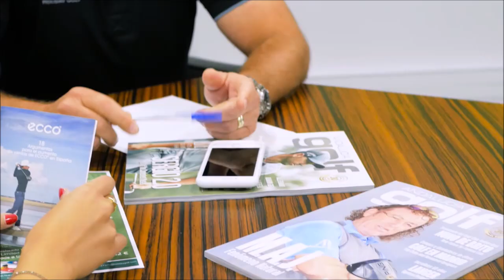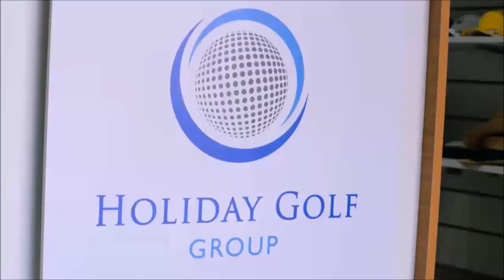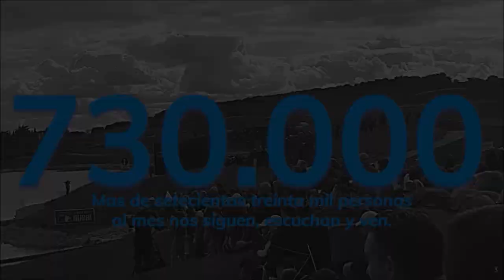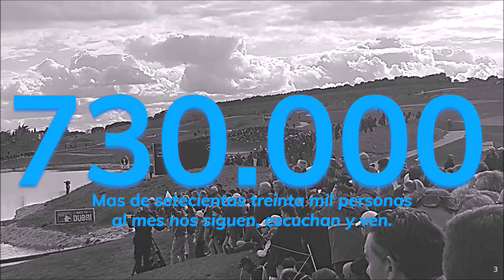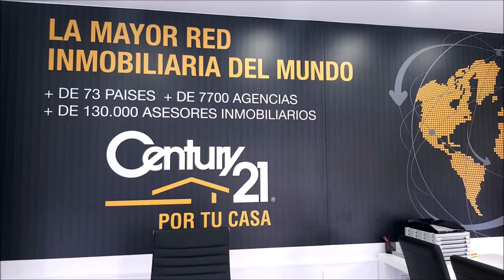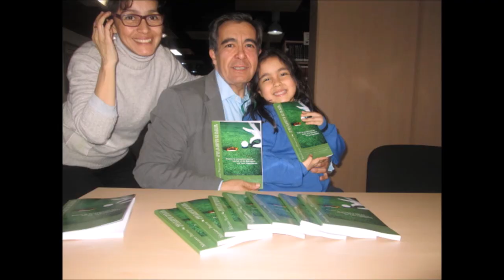112 TOMANDO EL APERITIVO ESPECIAL QUEDATE EN CASA CON PEPEBOTELLA Y KEY ECHAVARRIA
112 TOMANDO EL APERITIVO ESPECIAL QUEDATE EN CASA  CON PEPEBOTELLA, FOTOGRAFO Y KEY ECHAVARRIA, MODELO, CANTANTE Y PRESENTADORA   junto a Mariano Puerta Director de Coaching Golf Radio y TV . Un programa de  PUMA3 Productora
730.000 personas, al mes, interesadas en el golf, el turismo, la gastronomía, deportes….
3 programas semanales, más de 600 en 3 años.